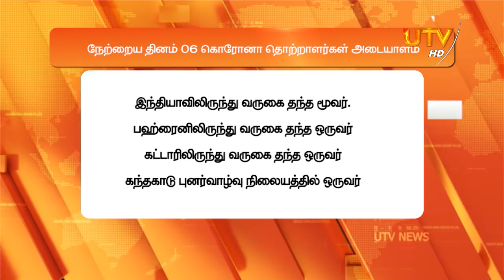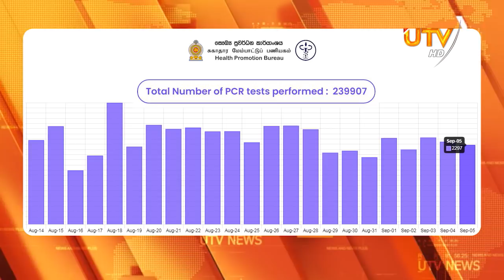UTV News 06 - 09 - 2020 | 07.30 PM UTV Tamil HD